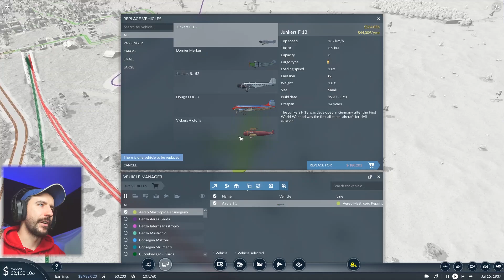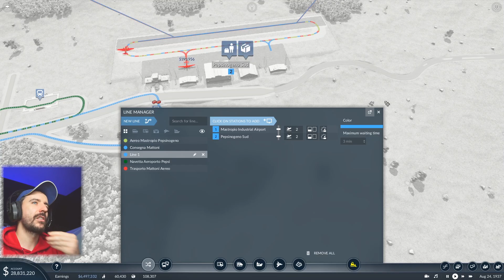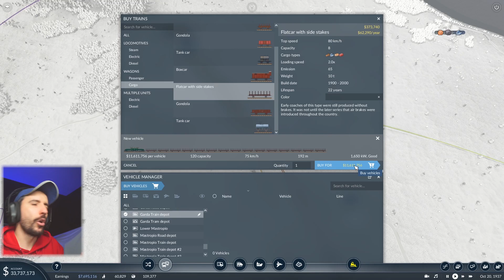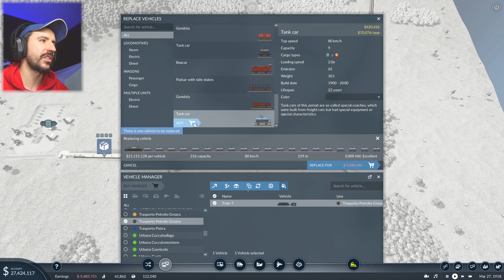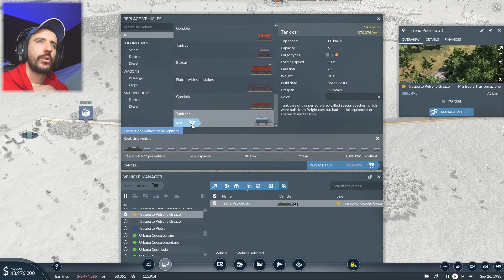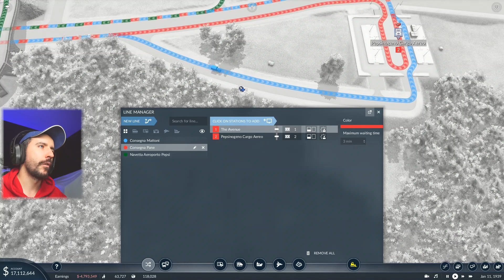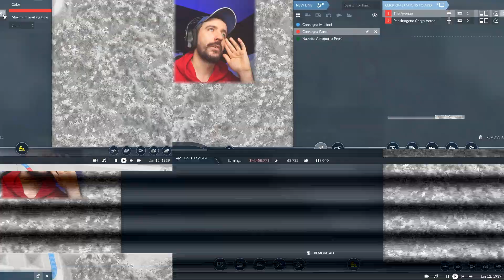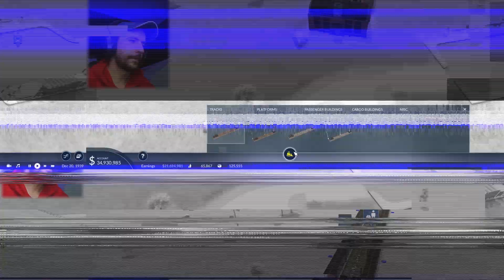UN TRENO DA 20 MILIONI! | Transport Fever 2 E16 Gameplay ITA